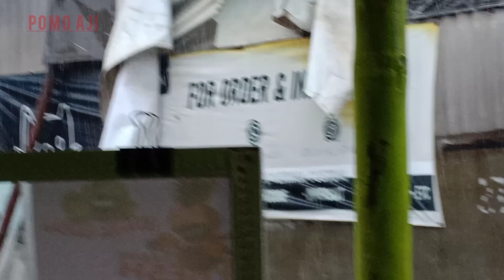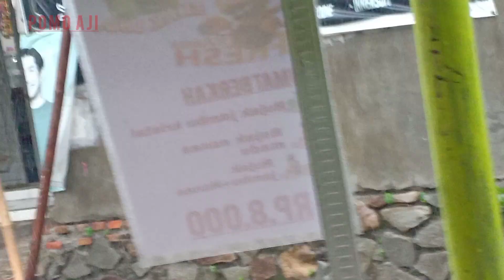HUJAN DERAS ANGIN YANG BESAR DAN SUARA PETIR BERGEMURUH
16 Des 2022 setelah selesai solat Jumat, hujan turun langsung gaes, angin yang gede,hujan lebat, dan petir bergemuruh, membuat ku takut geas..